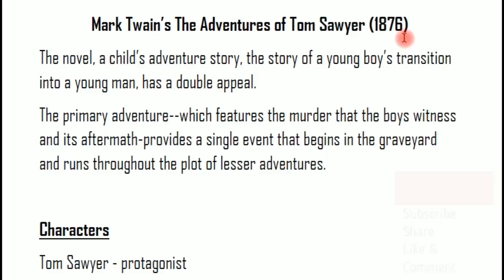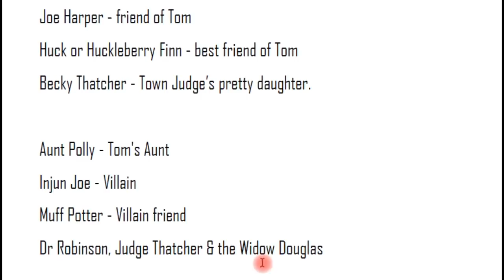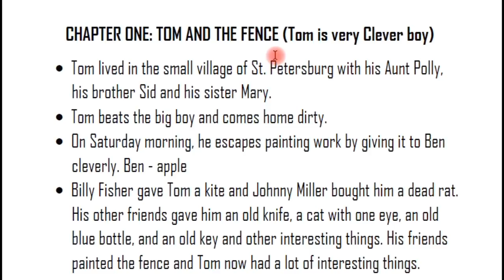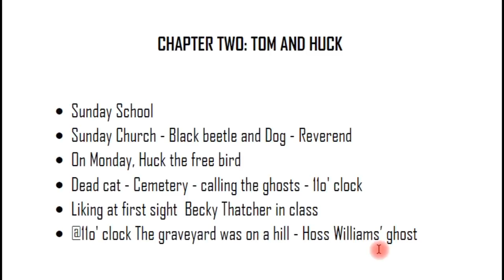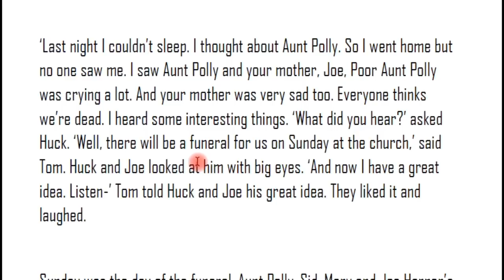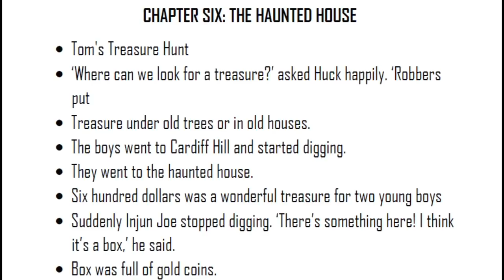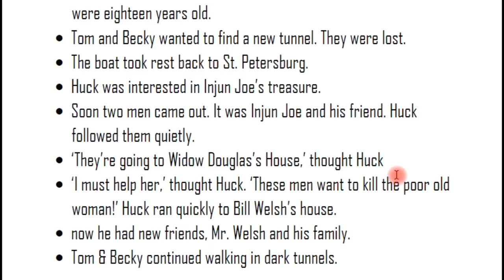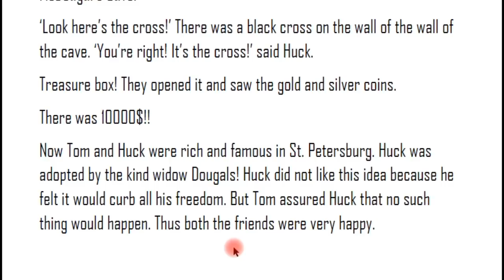The Adventures of Tom Sawyer in Telugu I Inter 2nd year English non detailed text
This video deals with The Adventures of Tom Sawyer which is non detailed text in the syllabus of Intermediate second year English. In PCV English, literature related videos are provided to you free of cost.